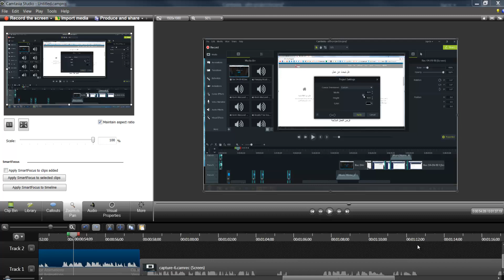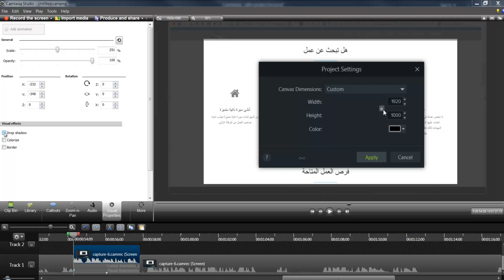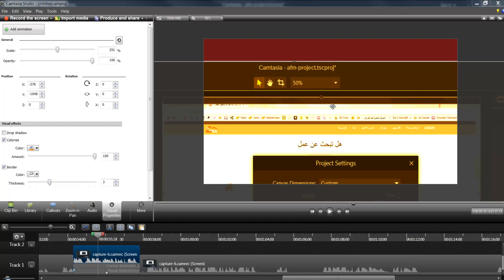Camtasia P8 - Zoom (Arabic)